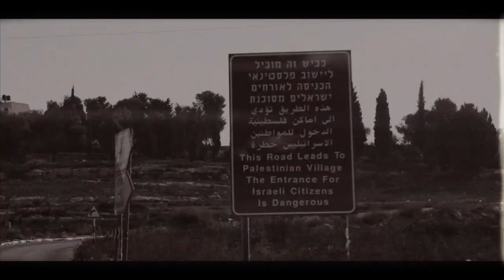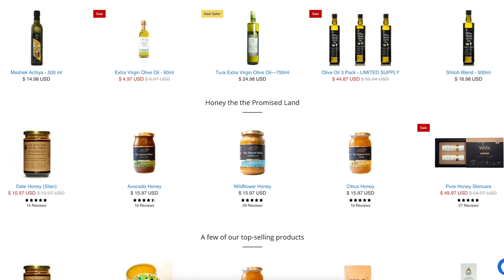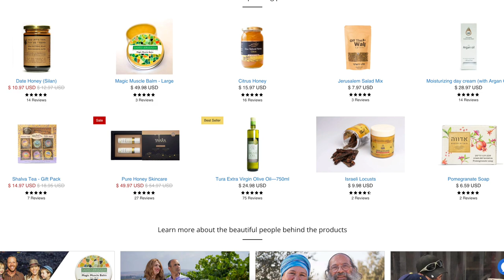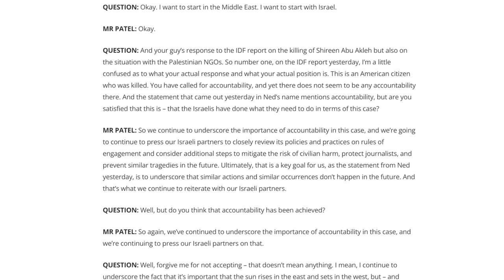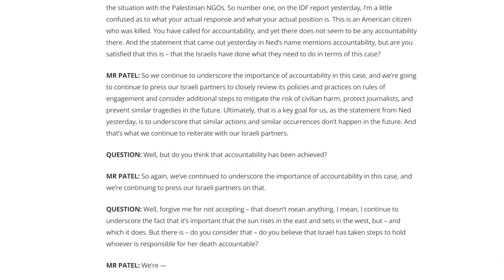WHY Israel’s Military is Cracking Down on Terrorism | The Israel Guys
Join the Heartland Challenge by purchasing products from Israel’s biblical heartland

Although terrorism has been steadily rising in Judea and Samaria over the last several years, the IDF is cracking down. Through Operation Break the Wave, the IDF has been regularly rooting out terorrism, especially in Northern Samaria, over the past several months. Through their dedicated operation, hundreds of attacks have been prevented.

Unfortunately, a tragic attack took place this week, in which IDF Maj. Bar Falah was killed in a gunfight with terrorists. The Fatah Islamic Party, which is in control of the Palestinian Authority even expressed their support for one of the terrorists who shot and killed IDF Officer Bar Falah. The terrorist was a PA security officer, trained and funded by the US and other countries. Fatah then went on to officially announce that they are returning to terrorism.